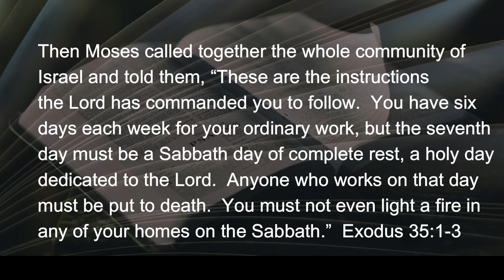022822 A Day of REST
When it comes to chilling-out, or relaxing, the whole idea of following the rules seems rather an oxymoron.  How do you alertly follow each detail when you’re busy escaping working at anything?  And how can you “rest” if you’re busy following the rules?